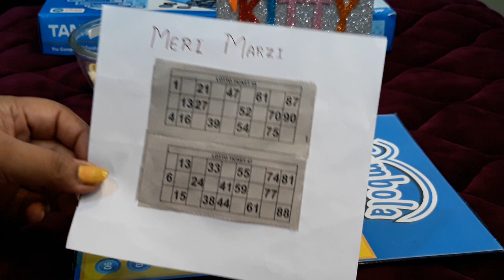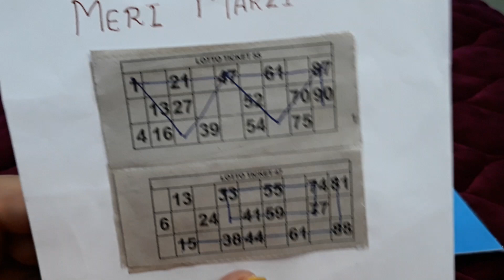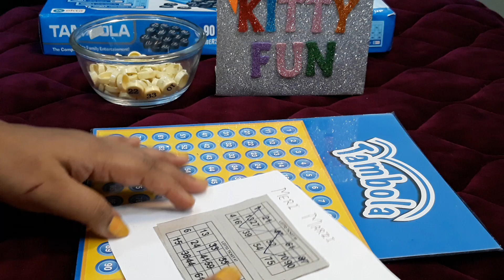Meri Marzi Tambola Game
Enjoy Meri Marzi Tambola game on this independence day.
Have fun with kittyfun